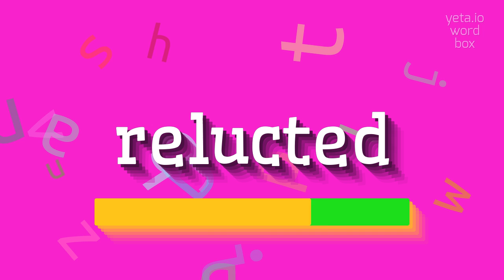How to say "relucted"! (High Quality Voices)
Watch in this video how to say and pronounce "relucted"!